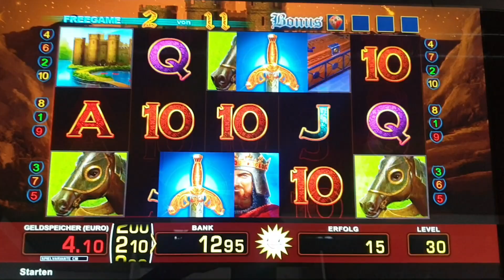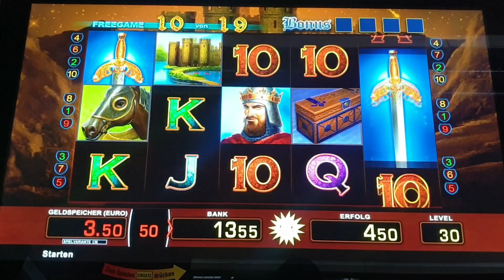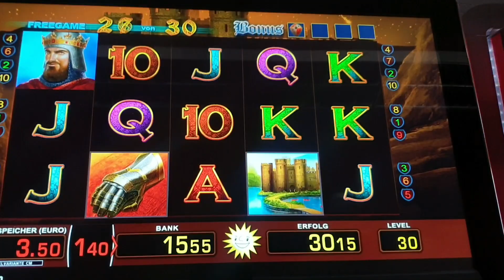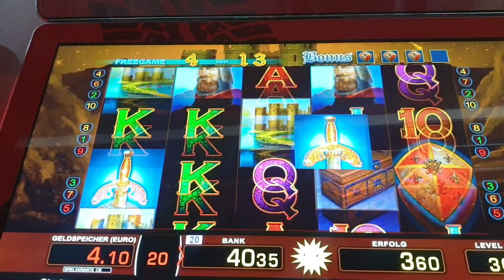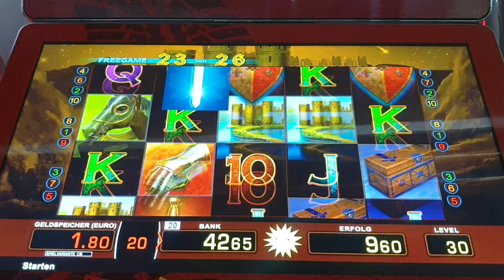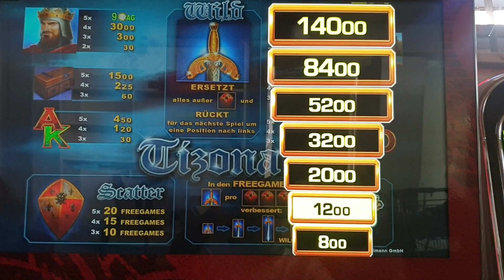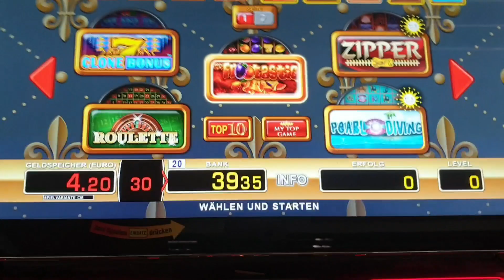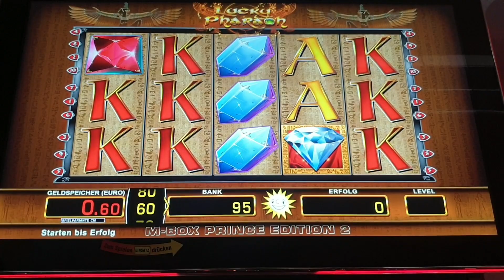Süchtig/Spielsucht👍Wir spielen Tizona bis dass goldenen Schwerter Kommen👍Freispiele🔥Merkur/Novoline🔥